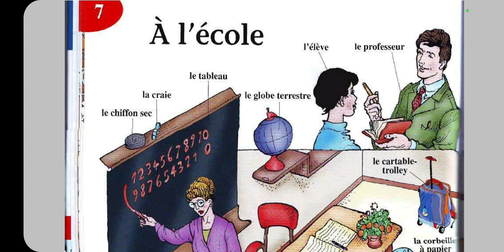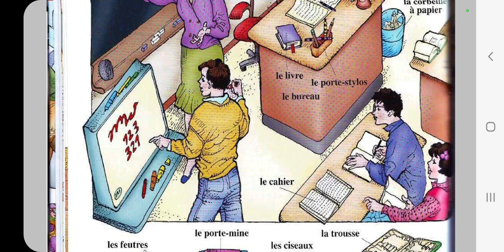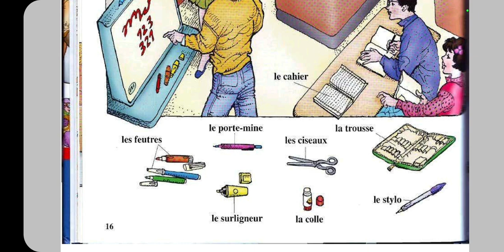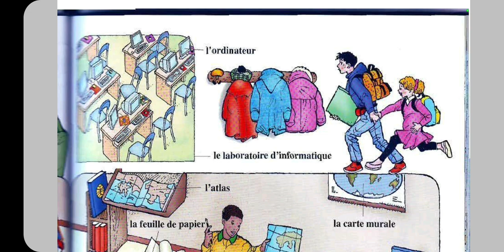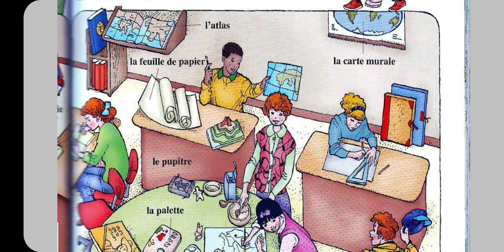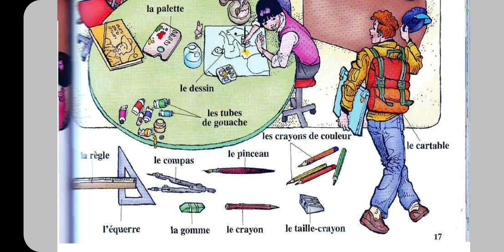ლექსიკა: თავი 7 - სკოლა